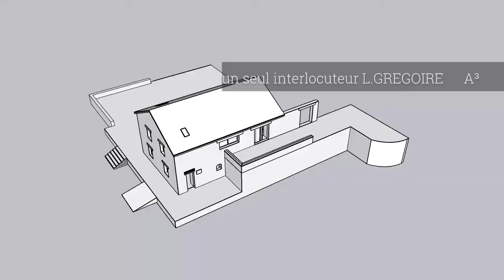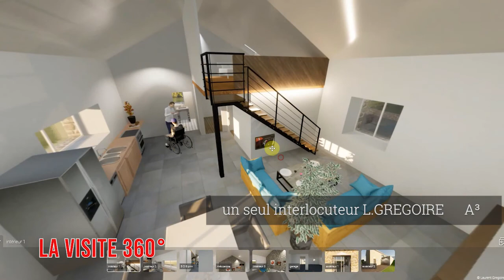AVANT APRES, rénovation d'une bâtisse auvergnate en gites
relevé de parcelle y compris bâtisse, en vue de réaliser la création d'un gite sur les hauts plateaux auvergnats